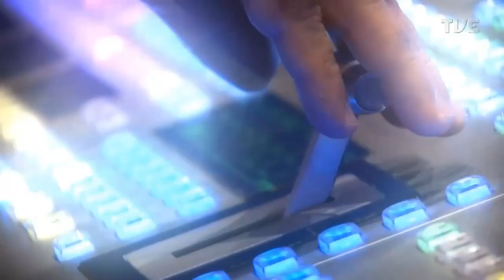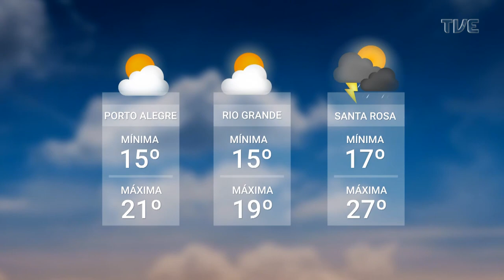Estação Cultura - 06/09/2023